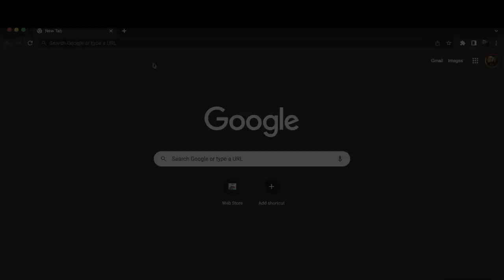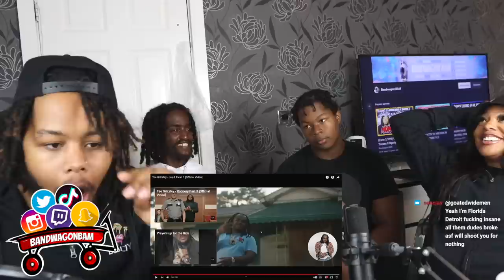Tee Grizzley - Jay & Twan 1 [Official Video] UK REACTION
Tee Grizzley - Jay & Twan 1 [Official Video]
Tee Grizzley - Jay & Twan 1 [Official Video] REACTION
Tee Grizzley - Jay & Twan 1